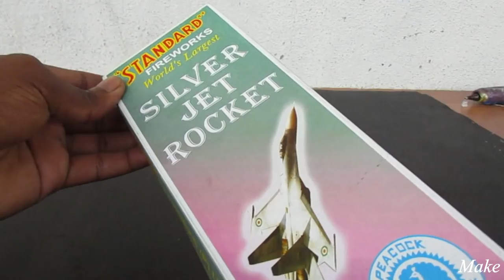How to make a Bottle Boat